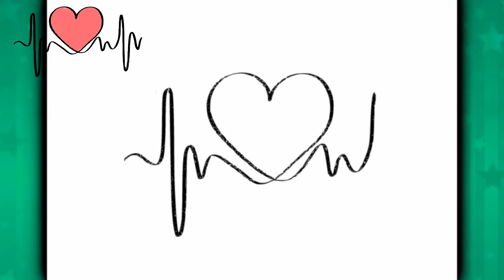COMO DESENHAR UM CORAÇÃO CARDIOGRAMA? DESENHO FÁCIL!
✨ Venha desenhar passo a passo aqui no canal LOUSA MÁGICA✨

✔  COMO DESENHAR? Vamos te ensinar!

🟡  Temos muitos desenhos divertidos: Cartoons , animes, personagens de desenhos animados, super heróis, personagens de filmes (temnos desenhos da Wandinha -  Addams), desenhos fantásticos e incríveis para você desenhar e colorir!

✏ "DESENHO" É NO LOUSA MÁGICA!